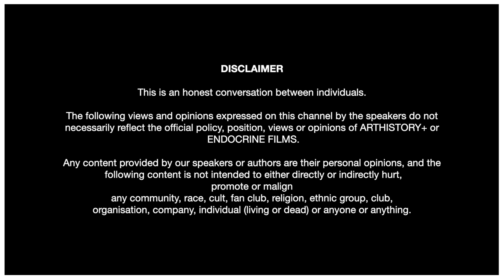The Art of Marketing your Art | PART 2 with Vaibhav Raj Shah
Natasha Nargolkar speaks to host Vaibhav Raj Shah about  having conviction in one's own work and bringing value to it .